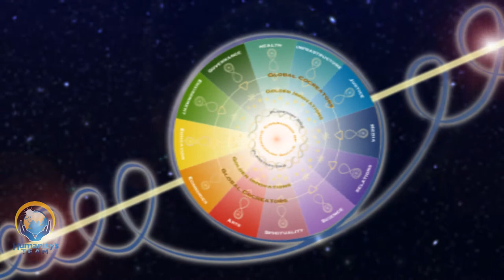Steve Farrell & Barbara Marx Hubbard Speak about Oneness in Twelve Spheres of Life Initiative